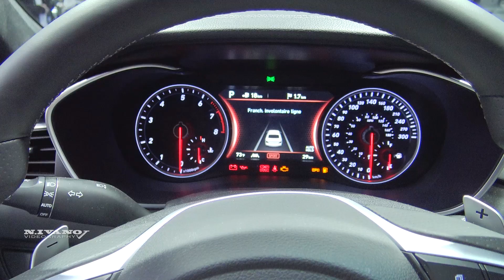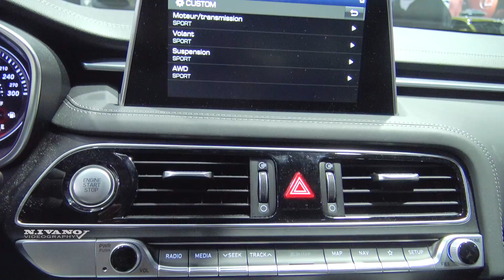2019 Genesis G70 - Exterior And Interior Walkaround - 2018 Montreal Auto Show